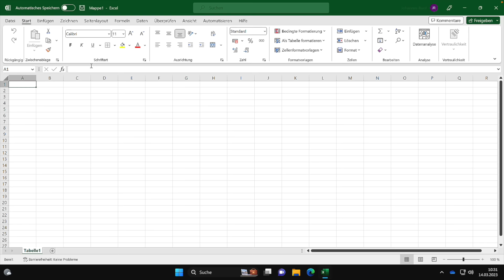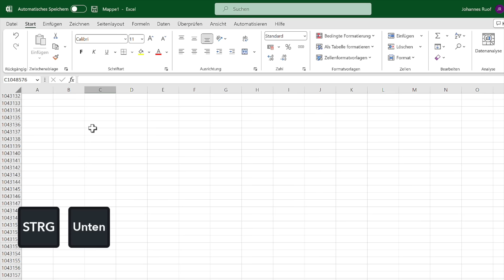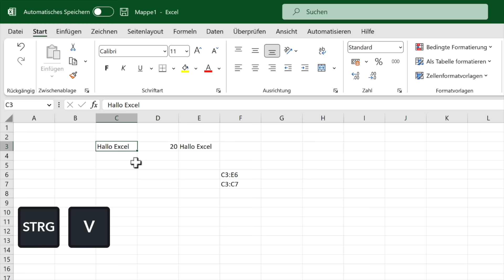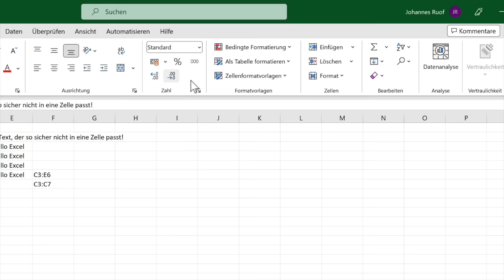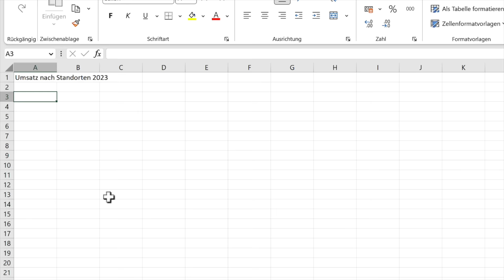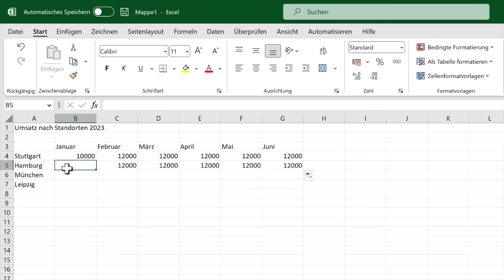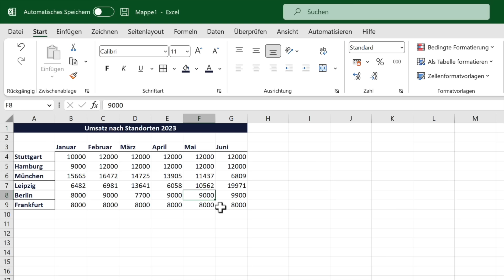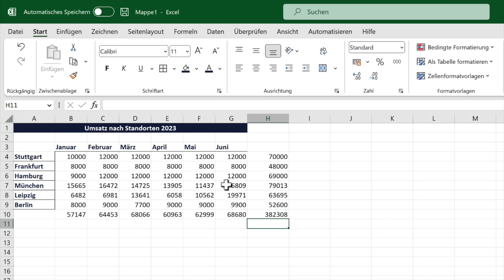MICROSOFT EXCEL GRUNDLAGEN IN 30 MINUTEN - Lerne schnell und einfach mit Excel umzugehen (Crashkurs)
In diesem Video erkläre ich dir zügig und einfach die Grundlagen von Microsoft Excel. Das Video richtet sich dabei an jeden, der schnell eine allgemeine Einführung in Excel braucht und keine Zeit hat, sich direkt ein stundenlanges Tutorial anzusehen. Trotzdem sprechen wir die wichtigsten Konzepte alle an, sodass man mit Excel loslegen kann.

Videoinhalt:
00:00 Intro
00:26 Excel öffnen und Datei erstellen
00:51 Excel Datei speichern
01:12 Struktur einer Excel-Datei - Arbeitsmappe mit Arbeitsblättern
01:18 Zellen in Microsoft Excel
06:37 Bereiche in Excel (Mehrere Zellen)
08:17 Die verschiedenen Arten von Cursorn und Mausoperationen in Excel
10:39 Die Zellengröße in Excel anpassen und Zeilenumbrüche verwenden
13:10 Das Menüband von Microsoft Excel
16:46 Einfügen und Bearbeiten von Daten in Excel
21:55 Daten in einem Excel Arbeitsblatt formatieren
27:23 Funktionen in Excel - Zahlen summieren und Autosumme verwenden
30:00 Outro